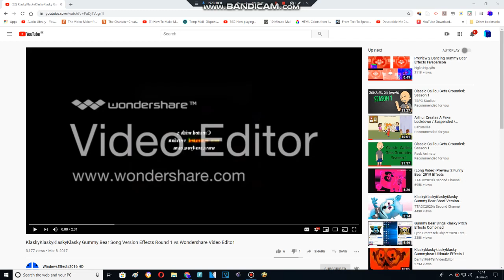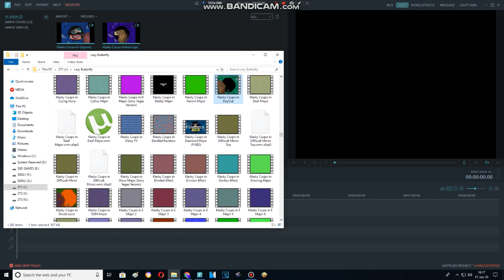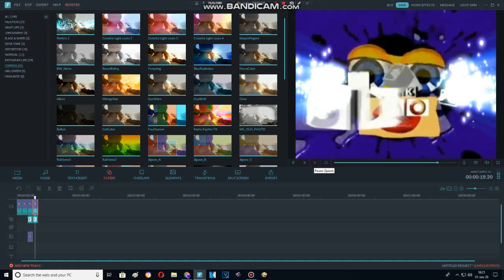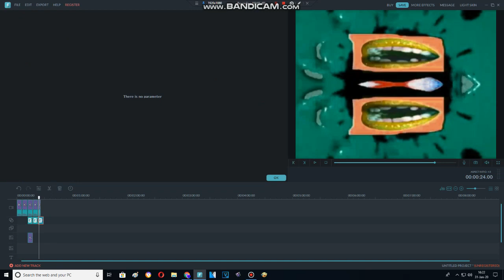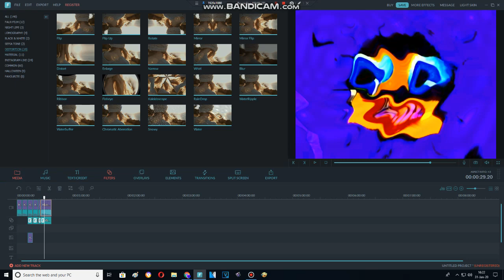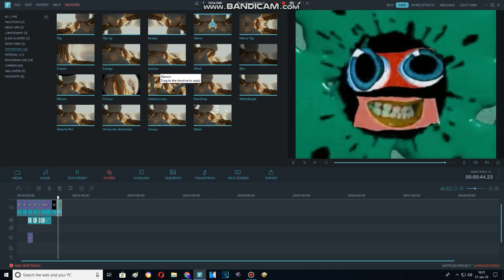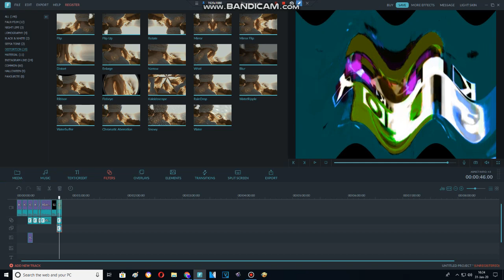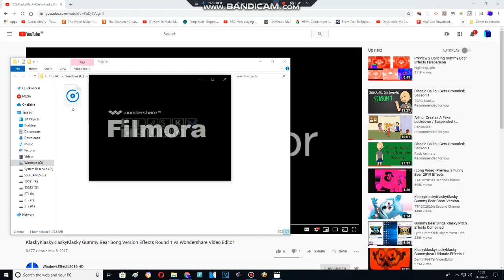How to make Klasky Gummy Bear Effects Round 1 Effects TOTURAL